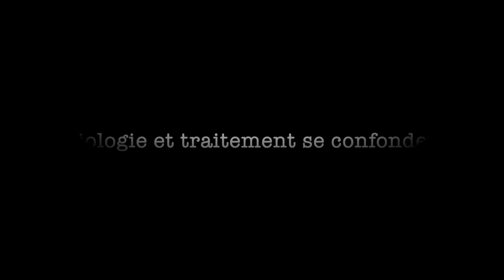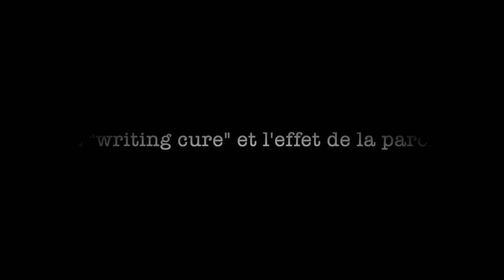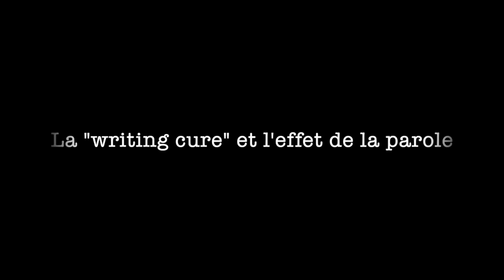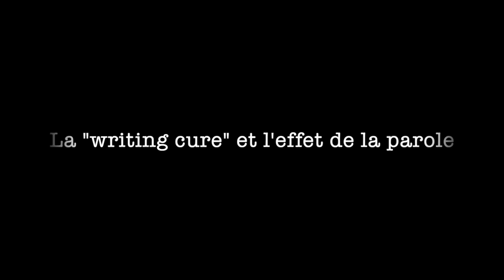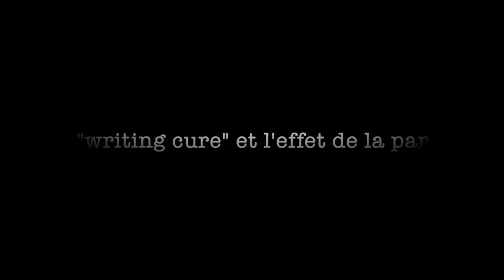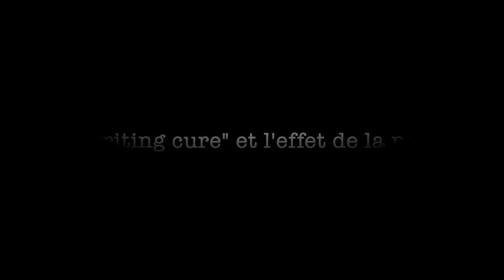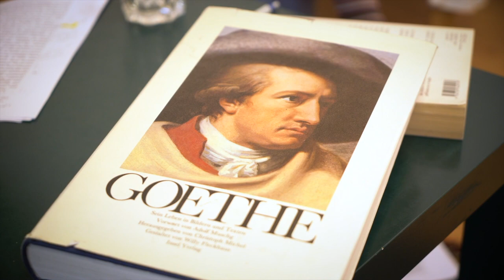Angoisse et Writing Cure - Le cas Anna O. - 1 -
"Interprétations de la clinique analytique"

Séance du 25 avril 2019 à Lausanne  :
Avec Marc-Antoine Antille, Daisy de Avila Seidl et Renato Seidl

Extraits du texte de S. Freud par Julien Bovier